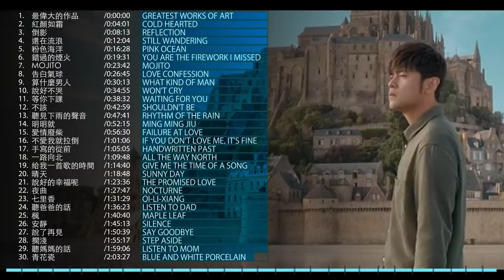*周杰伦*Jay Chou慢歌精选30首合集 - 陪你一个慵懒的下午 - 30 Songs of the Most Popular Chinese Singer 2022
0:00:00 最偉大的作品 Greatest Works of Art
0:04:01 紅顏如霜 Cold Hearted
0:08:13 倒影
 Reflection
0:12:04 還在流浪
 Still Wandering
0:16:28 粉色海洋 Pink Ocean
0:19:31 錯過的煙火 You Are The Firework I Missed
0:23:42 Mojito Mojito
0:26:45 告白氣球 Love Confession
0:30:13 算什麼男人 What Kind of Man
0:34:55 說好不哭 Won't Cry
0:38:32 等你下課 Waiting For You
0:42:59 不該 Shouldn't Be
0:47:41 聽見下雨的聲音 Rhythm of the Rain
0:52:15 明明就 Ming Ming Jiu
0:56:30 愛情廢柴 Failure at love
1:01:06 不愛我就拉倒 If You Don't Love Me, It's Fine
1:05:05 手寫的從前 Handwritten Past
1:09:48 一路向北 All the Way North
1:14:40 給我一首歌的時間 Give me the time of a song
1:18:48 晴天 Sunny Day
1:23:36 說好的幸福呢 The Promised Love
1:27:47 夜曲 Nocturne
1:31:29 七里香 Qi-Li-Xiang
1:36:23 聽爸爸的話 Listen to Dad
1:40:40 楓 Maple Leaf
1:45:13 安靜 Silence
1:50:39 說了再見 Say Goodbye
1:55:17 擱淺 Step Aside
1:59:06 聽媽媽的話 Listen to Mom
2:03:27 青花瓷 Blue and White Porcelain